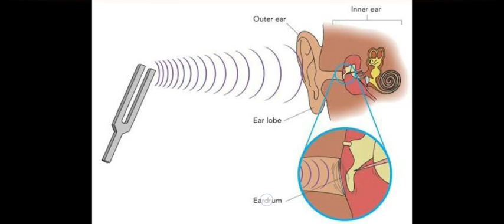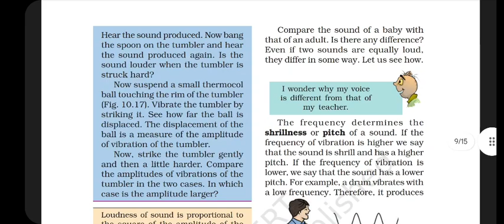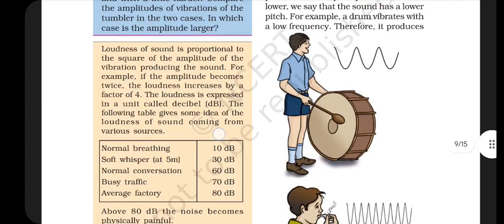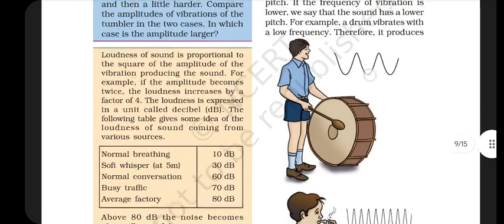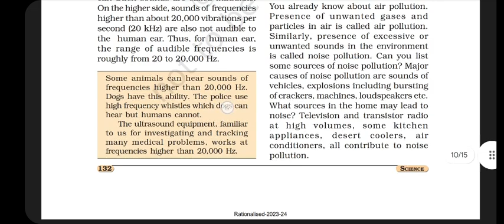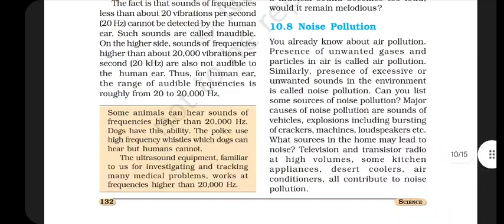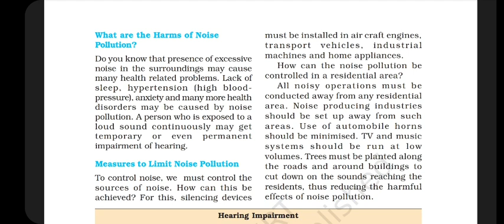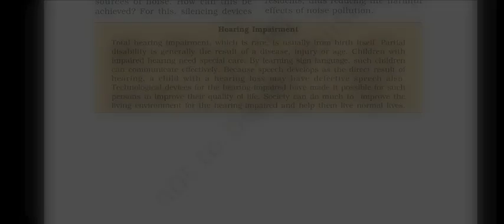Cbse Ncert Class 8 Science Chapter Sound